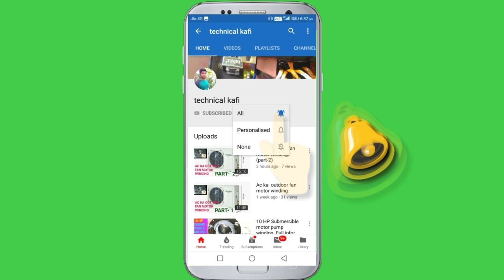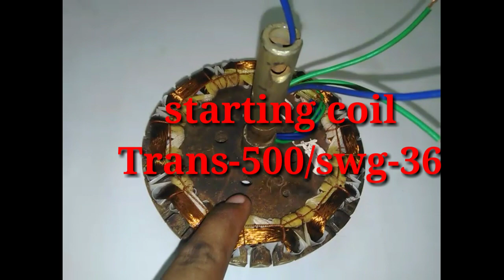8+8 high speed ceiling fan coil winding data copper wire